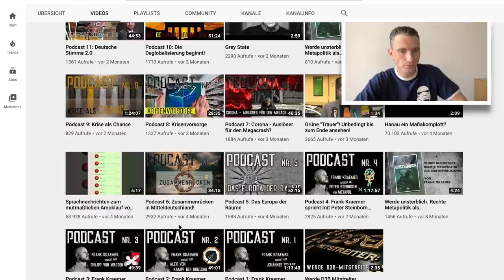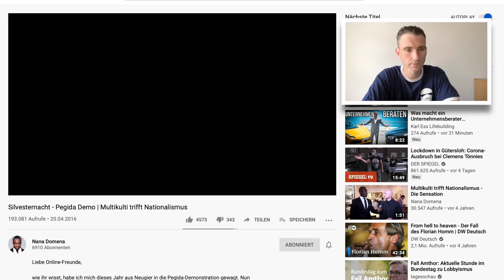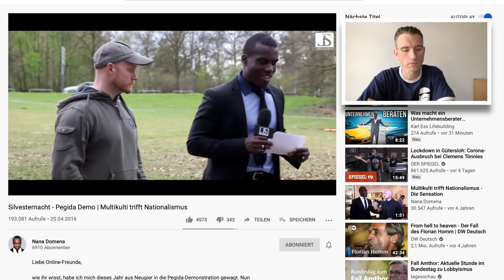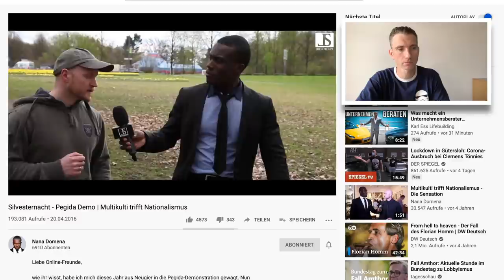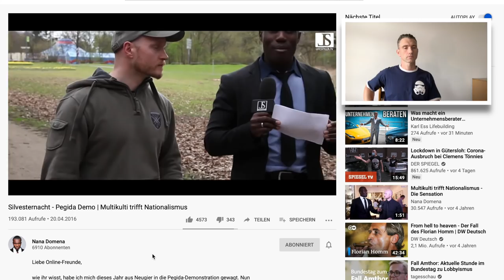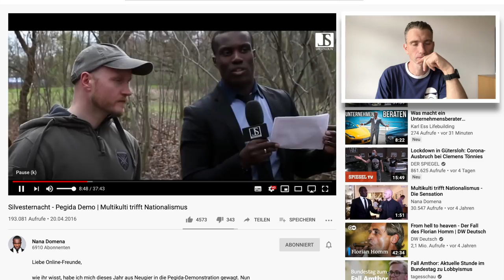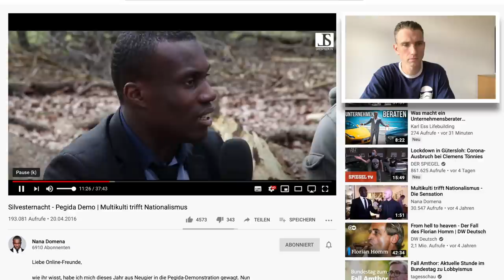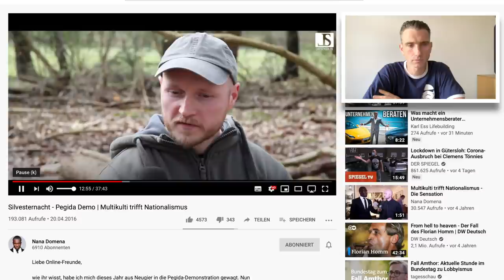Frank reagiert auf Multikulti trifft Nationalismus mit Frank Kraemer und Nana Domena - Teil 1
Hier spreche ich über Politik, Gesellschaft und was mir ansonsten gerade wichtig erscheint. Du bist herzlichen eingeladen, Dich an den Livestreams zu beteiligen und Deine Meinung einzubringen. Bei mir wird nicht zensiert und es wird niemand geblockt, solange nicht getrollt und sinnlos rumgepöbelt wird.

Ein Dank für Kanalmitglieder der Stufe FF3:
Lord Henrik, Deutsch Effekt, Chris

Ein besonderer Dank für Kanalmitglieder der Stufe FF4:
Markus Zeil